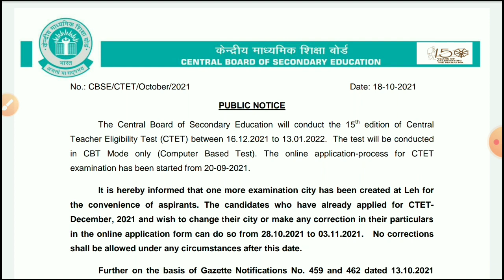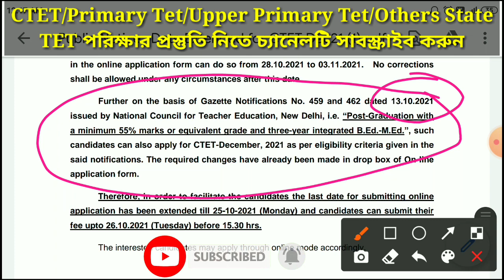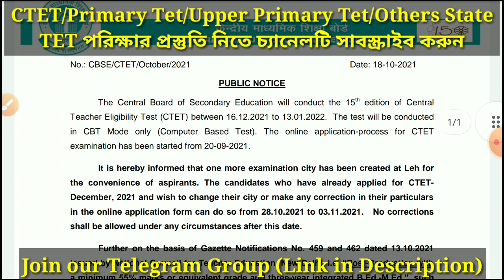CTET-2021 Formfillup Date Extended Notification || CTET 2021 Updates News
CTET-2021 Formfillup Date Extended Notification || CTET 2021 Updates News Explain By S.Sk  ‎@Astatic Education

CTET December 2021 Exam Centres || Ctet Online Exam December 2021|| Ctet Exam 2021 Ecplain By S.Sk

Ctetdecember2021ExamCentres CTET Online Exam December202#CtetExam 2021#CTETExam#AstaticEducation#wbtet#Byssk

CTET Notification 2021 Latest News Exam Date || CTET Notification December 2021 || ctet2021 By S.Sk

CTET Notification December 2021 latest news
CTET Notification 2021 Exam Preparation
CTET Notification 2021 updates
CTET Notification 2021 Today
CTET Notification December 2021 latest news in Bengali
CTET exam preparation
Preparation for ctet
CDP for Ctet
Astatic Education

* Child Development and Pedagogy Book
WRITTEN BY Dr. Debashish Pal

Class-11